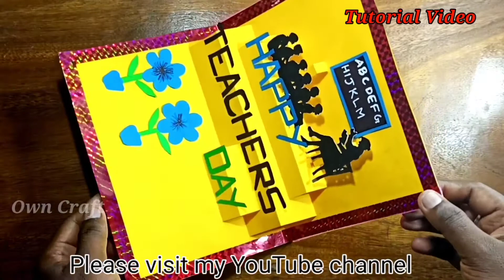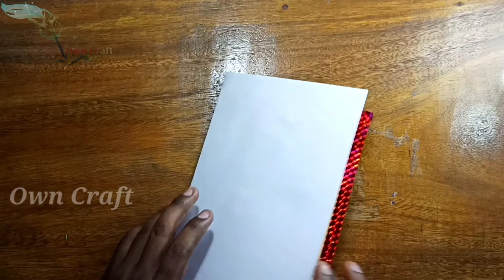DIY teacher's day card / Teacher's day card making ideas handmade / Teacher's day pop up card ideas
diyteachersdaycard teachersdaypopupcard teachersdaycardmaking Hello friends!!! in this video i will show you how to make teacher's day pop up greeting card / teachers day card making ideas handmade / diy teachers day pop up card / teachers day card handmade / teachers day card ideas / how to make teachers day pop up card / teachers day greeting card handmade / teachers day greeting card making ideas / teachers day pop up greeting cards / teachers day greeting card making ideas .

🖋following  my Instagram -. Own.Craft.92